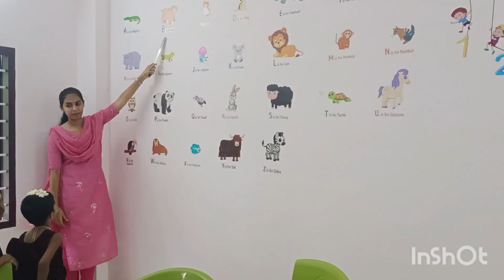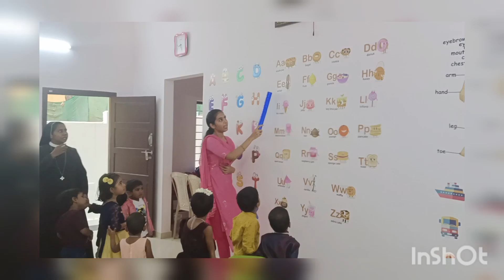English Rhymes in Littlestars Playschool